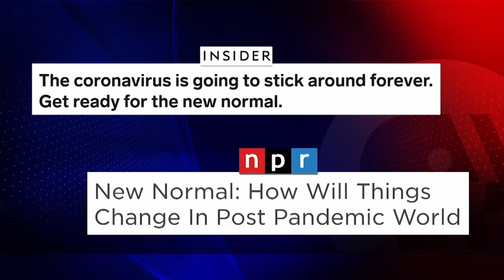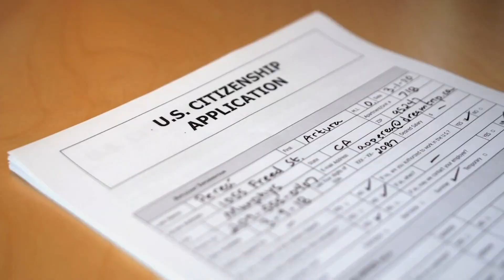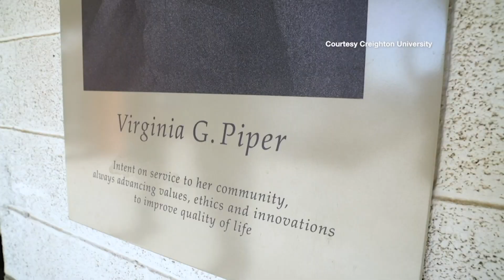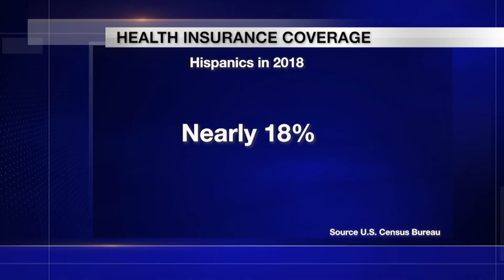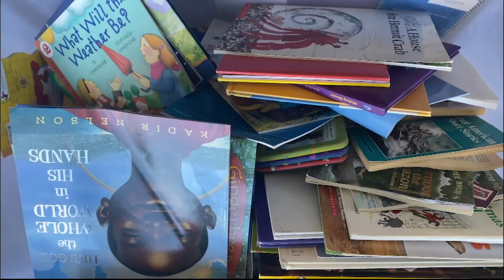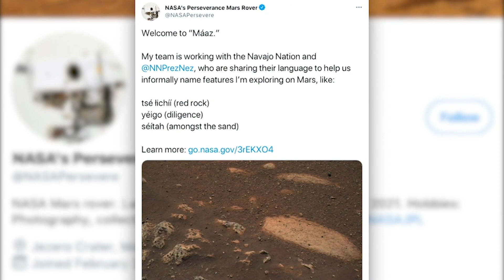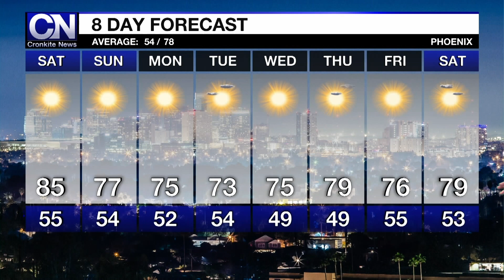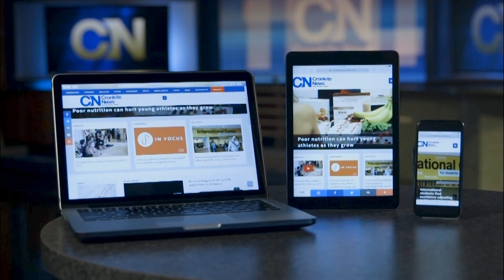March 19, 2021, Newscast | Cronkite News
Although the House passed a bill on Thursday that would create a pathway to citizenship for millions of Dreamers, it will likely face an uphill battle in the Senate; how a school that helps students in a disadvantaged community was able to stay open throughout the pandemic; details on adopting a pet that will be with you for up to 100 years!